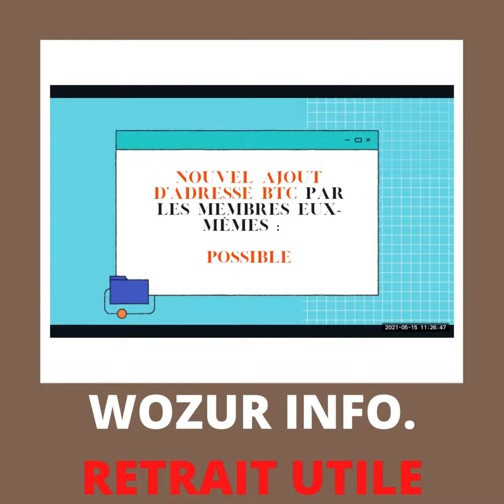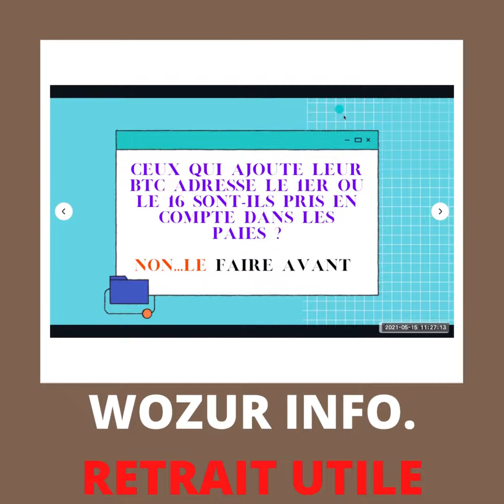Tu es en retard au sujet de wozur : voilà les infos capitales